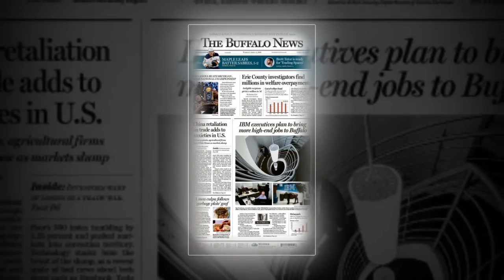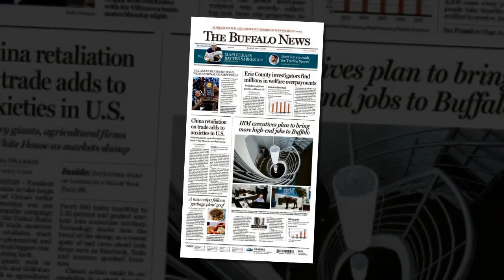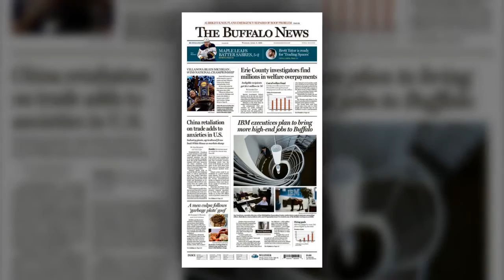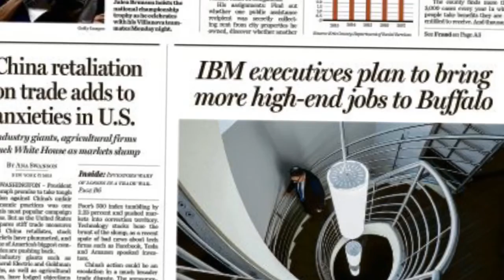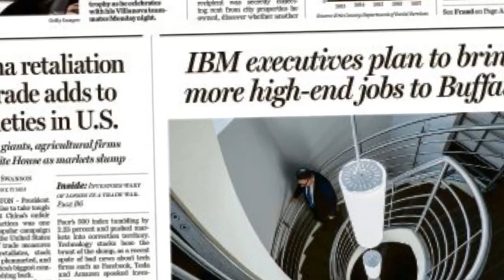BWW Review: AN AMERICAN IN PARIS at Mirvish is the Gorgeous Show You Can Not Miss